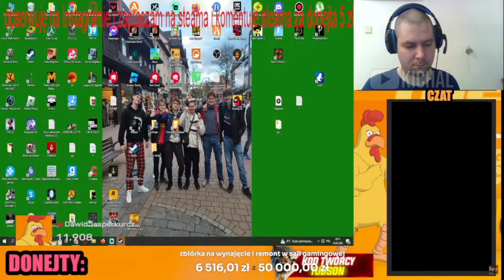Dawid Jasper TYRALNIA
🔴 źródło: @niesamowiteYouTuberDawidJasper